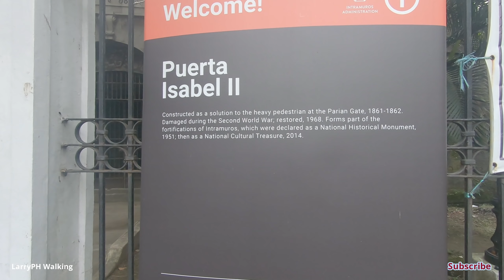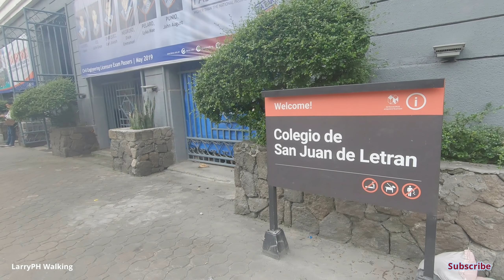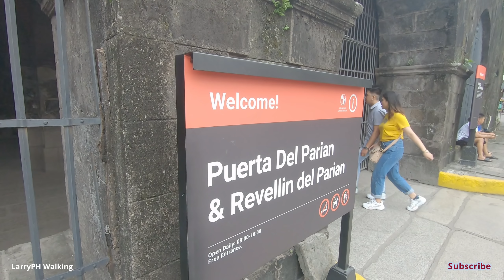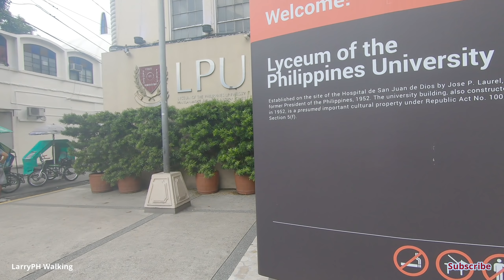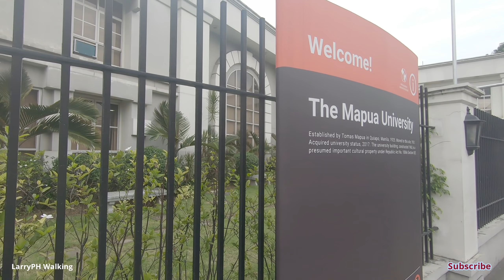HINDI KA MANINIWALA MANILA INTRAMUROS GANITO NA! LOOB AT LABAS WALKING TOUR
Video Street Walking Tour! Around Intramuros Manila Philippines

THANK YOU & GOD BLESS KABAYAN!